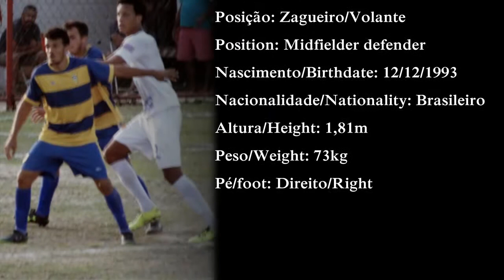DVD - DANUBIO SILVA (VOLANTE PARÁ)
Name: Danubio Silva dos Santos
Position: Defender/Midfielder defender
Date of Birth: 12/12/1993
Weight: 73Kg
Height: 1,81m
Foot dominant: Right: